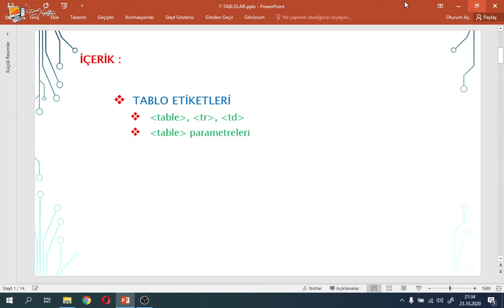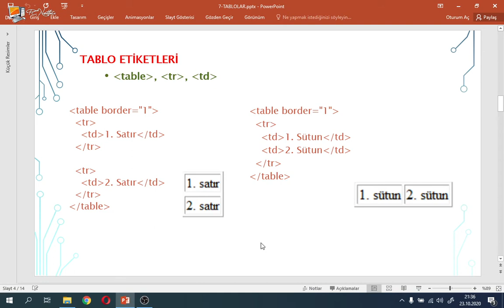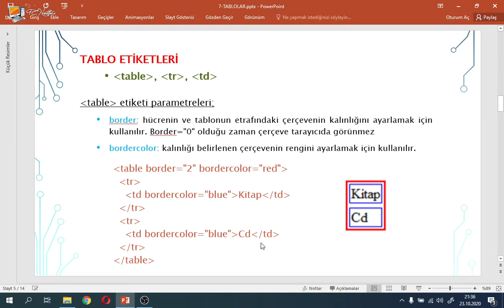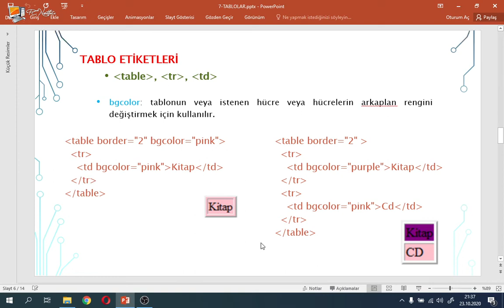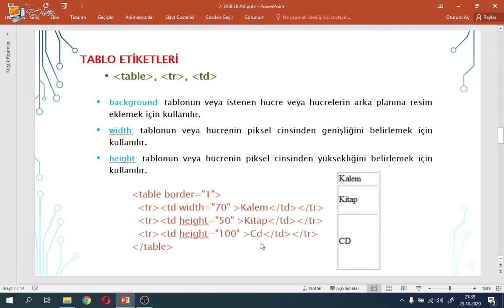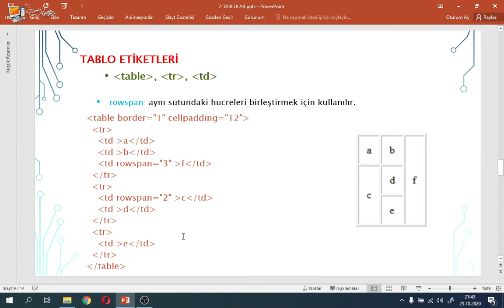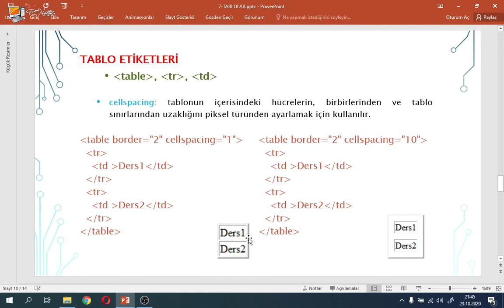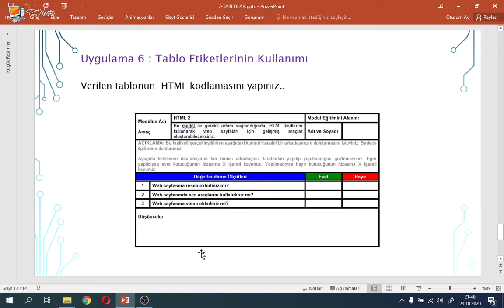Html Tablolar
Html Tablolar - Tablo Etiketleri